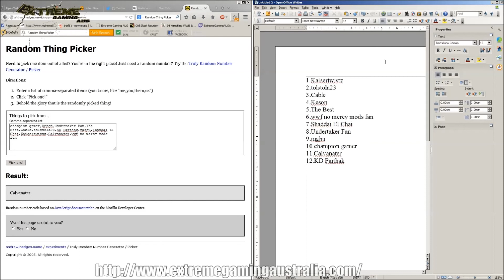wwf no mercy online tournament announcement video